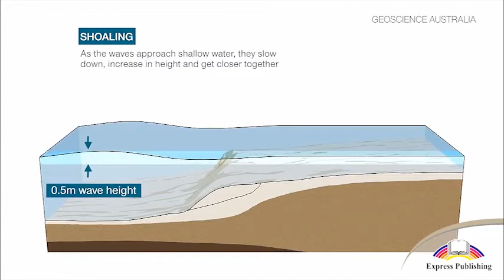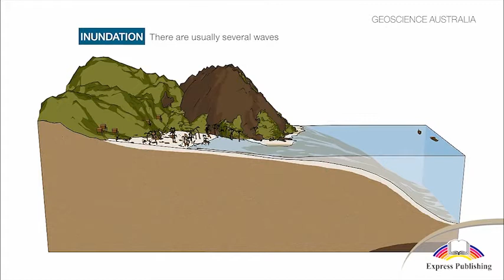G 10 M2 V6 Tsunami A wave of disaster p 31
Excel. Express Publishing. Grade 10 Iebook